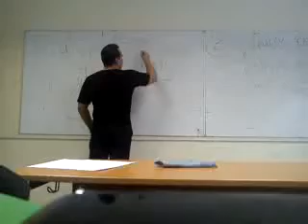Рудык - все что вам нужно знать о финансах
Рудык Н.Б. - к.э.н., доц. Лекция по Финансовому менеджменту в РАНХиГС при Президенте РФ.